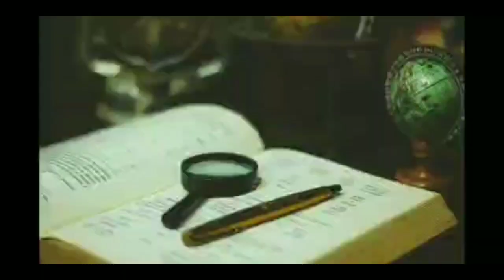മനുഷ്യർ ഉപേക്ഷിച്ച ചില സ്ഥലങ്ങൾ |krish info 007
krish info 007| same places| left by |humans